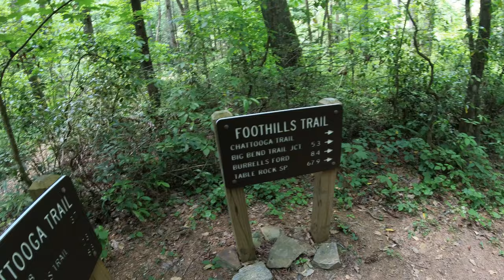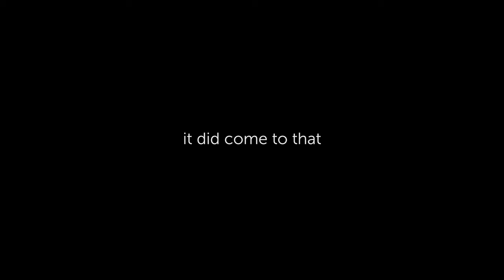Our Foothills Trail hike didn't go as planned... and it was great!